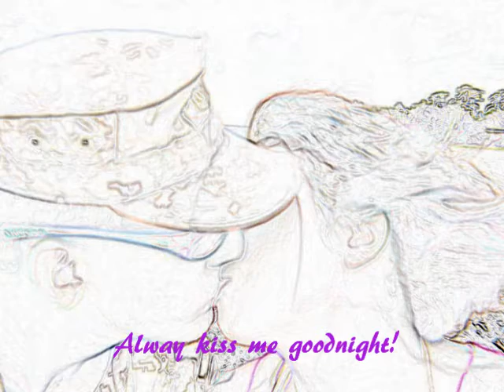An African Child Marine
A funny look at my husbands humor and my own..hope he likes this when he gets home heheh